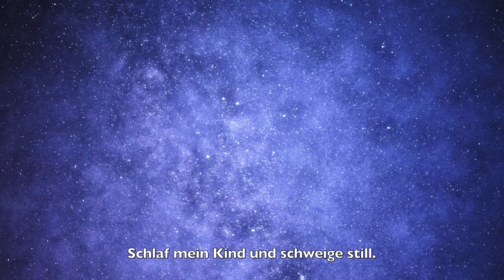Waldorflieder | Bei dem roten Flackerschein | Abendlied | Tagesrythmus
Do you like this channels content? Follow, like and feel free to support me

Interesse in artikelen over opvoeding, jaarfeesten en bewust ouderschap met de antroposofie? Je bent welkom bij Everyday Mommyday